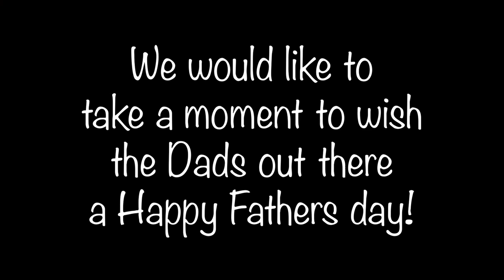Let Us Go Across to the Other Side: The Journey from the Inside Out, 6/20/2021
A Message about the need to go within ourselves in prayer and meditation in order to be able to reach out to help others.  Based on Job 38: 1-11; 2 Corinthians 6: 1-13; Mark 4: 35-41